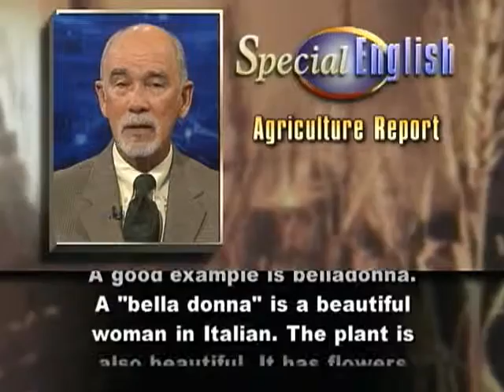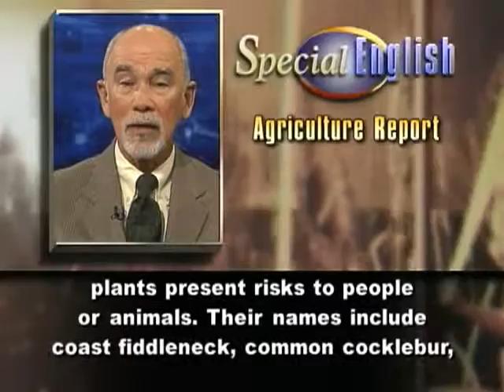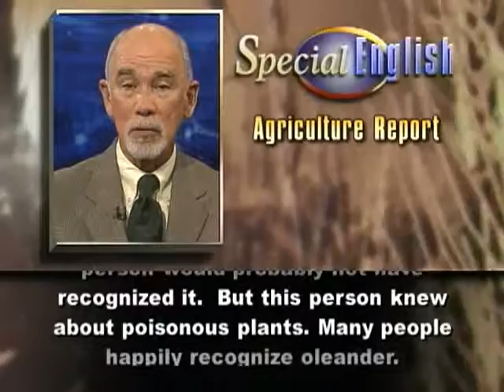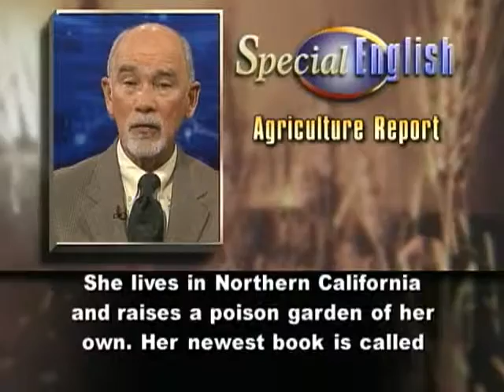Watching Out for 'Wicked Plants'